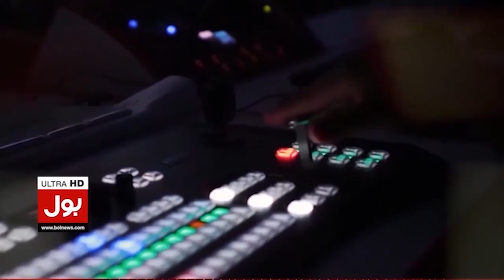PTI Important Leader Arrested | Police In Action | Breaking News